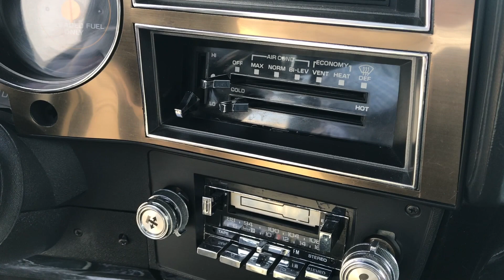1987 CHEVY C10 PICKUP FOR SALE - MOTOR CITY CLASSIC CARS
1987 CHEVY C10 PICKUP FOR SALE - MOTOR CITY CLASSIC CARS